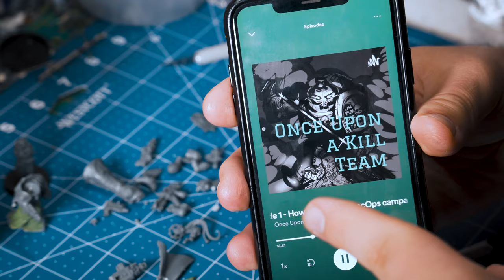Kitbashing a Custom Inquisitor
Big thanks to Ryan for issuing me this challenge, I had ton of fun. Inquisitor is a cool, vibey game with tons of possibilities.

Love, Battle Bro

Battle Brothers Tabletop is a dude in a room trying his best. More cool videos are on the way, and hopefully will be coming out weekly. Working on some ways to get more consistent with uploads, so thanks for hanging around and supporting. You folks are dope.